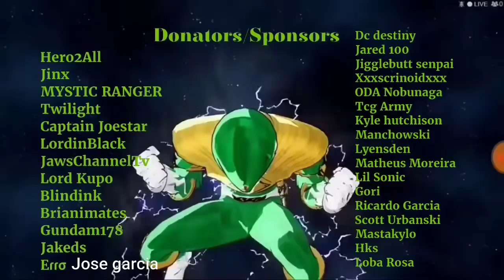Power Rangers Legacy Wars RANK ULTIMATES WORST TO BEST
Enjoy this vid guys but if you were at the stream you would already know the answers 🤣🤣but enjoy